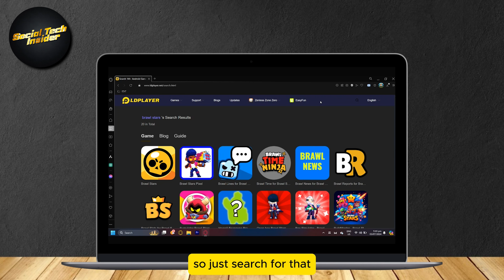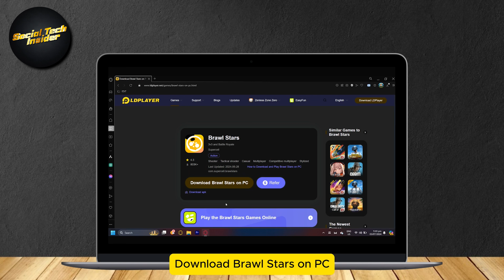How To Play Brawl Stars On PC - ULTIMATE GUIDE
Are you struggling with playing brawl stars on PC? In this video, we will show you step-by-step how to Play Brawl Stars on PC. Whether you're a beginner or an experienced user, our easy-to-follow guide will help you solve your problem quickly and efficiently.

⭐️ At Social Tech Insider, we are dedicated to helping you navigate the complexities of social media.

- Get the latest updates on social media trends
- Learn new tips and tricks to enhance your social media experience
- Join a community of like-minded individuals

❤️ Support Us:
Your support helps us create more valuable content for you!

Relevant Keywords: How To Play Brawl Stars On PC
, brawl stars, how to install brawl stars on pc, how to download brawlstars on pc